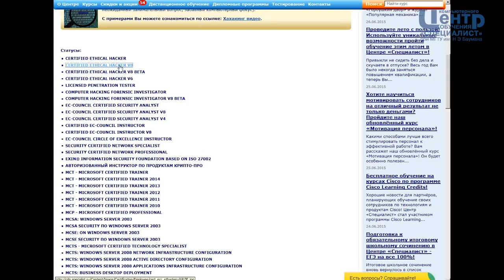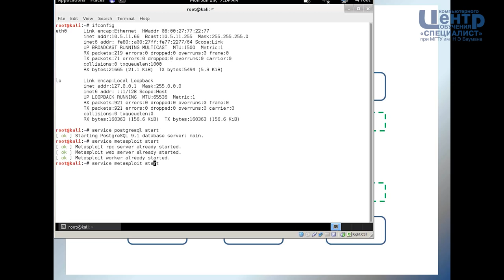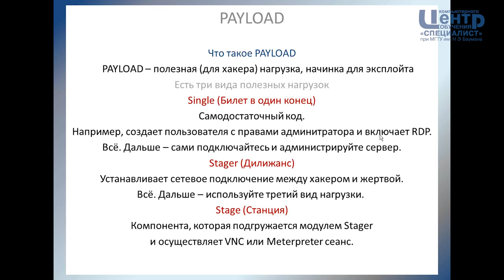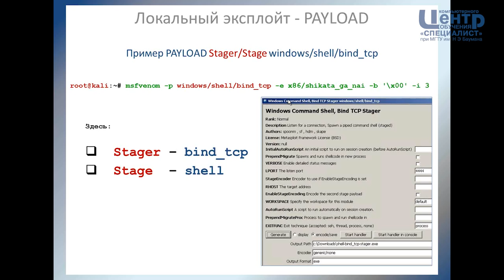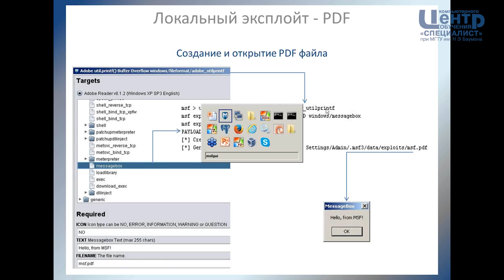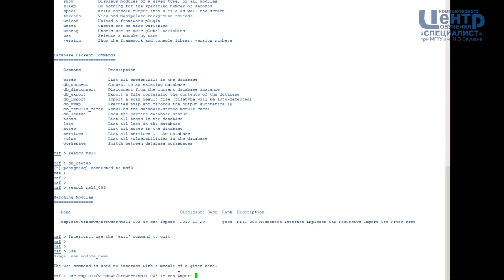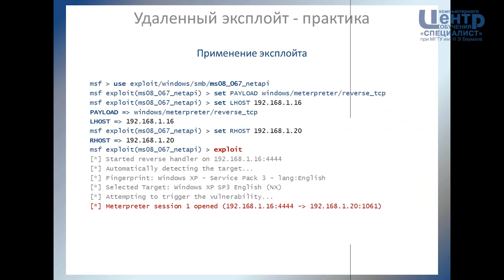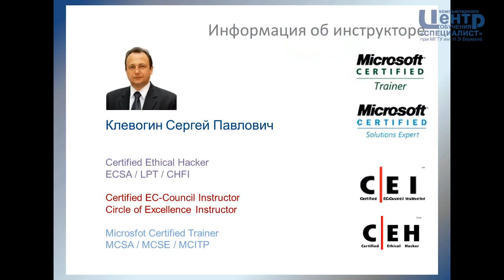Архитектура и основные возможности Metasploit Framework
Вебинар освещает вопрос конфигурирования и использования основных возможностей Metasploit Framework. Вы научитесь  конфигурировать Metasploit Framework, использовать модули Metasploit Framework и настраивать их опции.

 безопасности компьютерных сетей, первый в России обладатель статуса авторизованного инструктора по этичному хакингу. Состоит в «Круге совершенства» инструкторов по этичному хакингу, единственный в стране имеет статус Licensed Penetration Tester. Работал в Министерстве обороны РФ, Центральном банке и других крупных государственных и частных организациях. Слушатели в восторге от уровня знаний, опыта и мастерства Сергея Павловича!